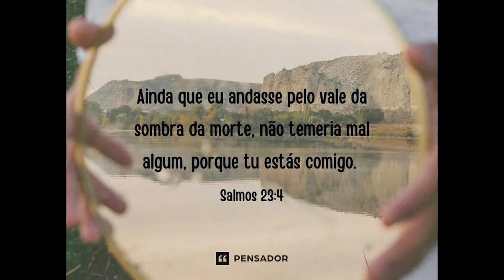Família De Yutyrannus - Cuidando Do filhote E Caçando Tenontos - path Of Titans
opa rapaziada, espero q tenham gostado do video, peço q deixem nos comentarios quais dinossauros vcs querem ver aq no canal, n se esqueça de se inscrever e deixar o like pra dar aquela força rapaziada, tmj fiquem com Deus